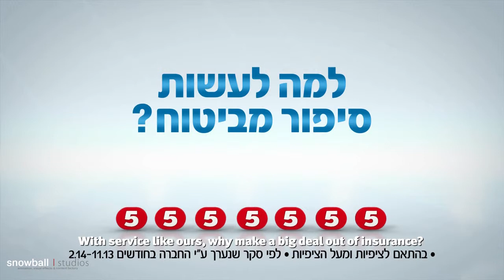Direct Insurance - Breslevim